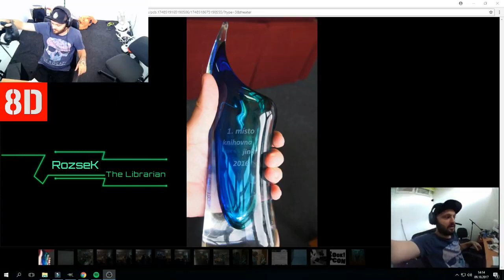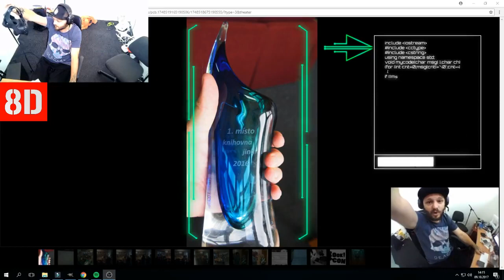We are the champions!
Lidi! Díky! je to doma- tohle video už je nějakej pátek na fb ale to nevadí! pořád mám radost. Vyhráli jsme další celostátní soutěž!
Díky všem, kteří lajkli tuhle fotku ;)

Fotka je z BOoK! conu 2016.
Btw BC2017 začíná už tenhle pátek!